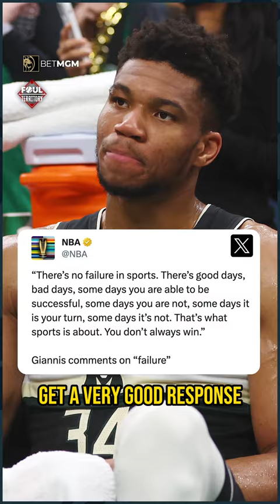Why Yan Gomes and Jason Kipnis don't see 2016 World Series loss as a failure